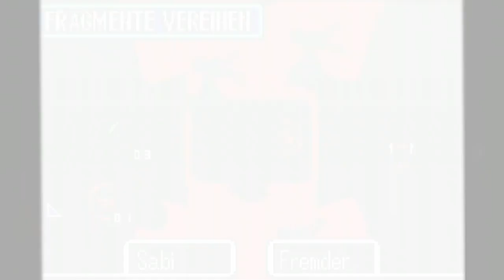Game Boy Advancekalender 04 - The Legend of Zelda The Minish Cap (von Nekokumagoro)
Die gute Nekokumagoro gibt uns heute einen kleinen Einblick darin, wie man sich im Winter in eine schöne Decke einlullt und ein herrliches Videospiel genießt.